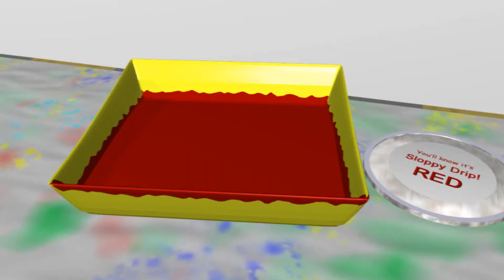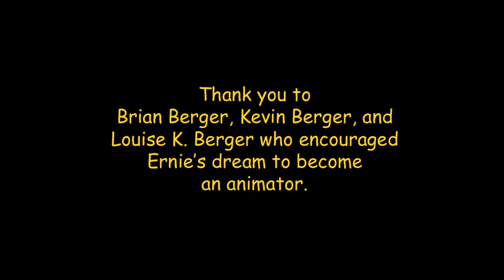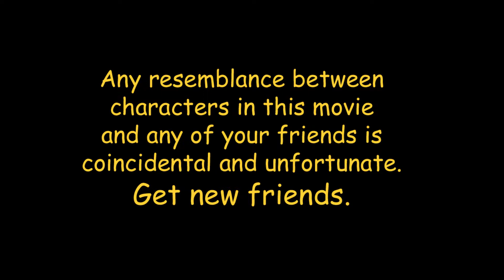House Broken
Two fools with power tools.  What could possibly go wrong?
Award winning cartoon